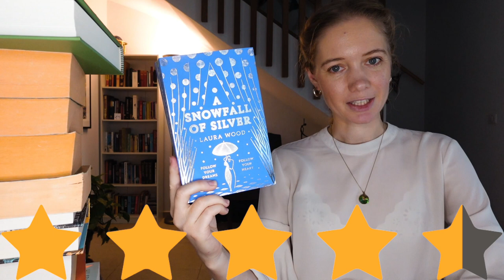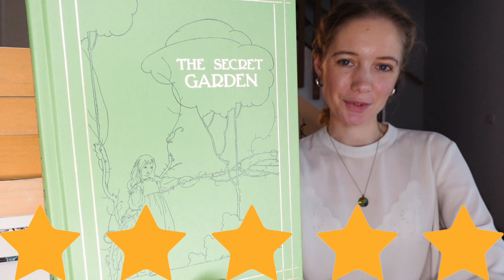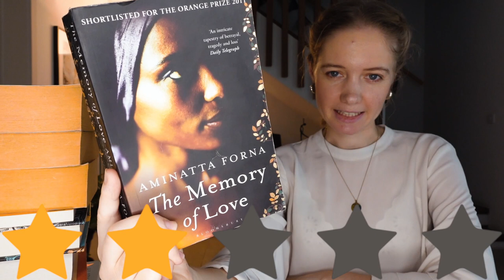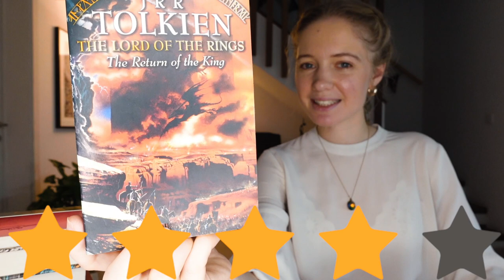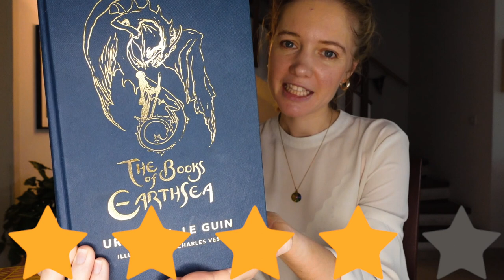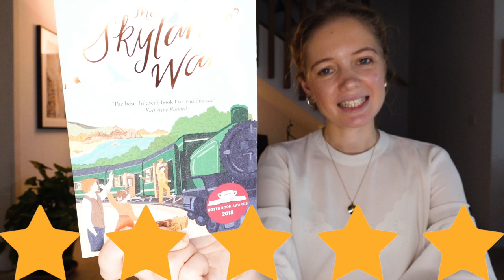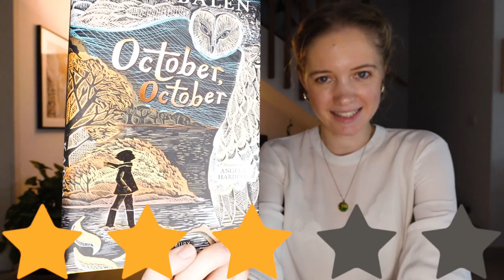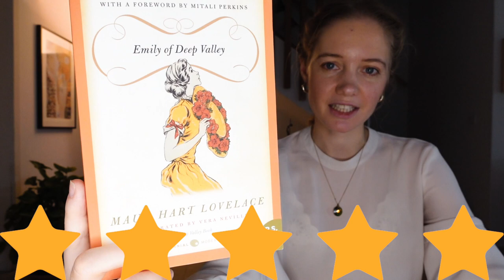Whistle-Stop Reviews of Everything I Read in 2021 ⭐️ Star Ratings | Thoughts | Favourites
It's not a typo - this is a year late 🙈 I realised I'd filmed and part-edited it last year but never quite finished it. 2021 was a great reading year for me with some wonderful books, so I thought I'd share in case it helps anyone discover any new gems! I am planning to do the same for 2022!

Timestamps:
0:00 Intro
0:16 A Snowfall of Silver - Laura Wood
0:29 Between the World and Me - Ta-Nehisi Coates
0:46 Do Not Say We Have Nothing - Madeleine Thien
1:16 Jane Eyre - Charlotte Brontë
1:40 The Enchanted Castle - E. Nesbit
2:17 The Secret Garden - Frances Hodgson-Burnett
2:27 The Swiss Family Robinson - Johann David Wyss
2:43 Why I'm No Longer Talking to White People About Race - Reni Eddo-Lodge
2:55 Twenty Thousand Leagues Under the Sea - Jules Verne
3:13 White Fang - Jack London
3:51 Hetty Feather - Jacqueline Wilson
4:07 Sapphire Battersea - Jacqueline Wilson
4:29 Emerald Star - Jacqueline Wilson
4:36 The Making of a Marchioness - Frances Hodgson-Burnett
5:13 The Mother of the Brontës - Sharon Wright
5:33 Meditations - Marcus Aurelius
5:46 A Song of Wraiths and Ruin - Roseanne A. Brown
5:51 Childhood, Boyhood, Youth - Leo Tolstoy
6:07 We Should All Be Feminists - Chimamanda Ngozi Adichie
6:26 Diamond - Jacqueline Wilson
6:52 The Kashmir Shawl - Rosie Thomas
7:06 The Yellow Bird Sings - Jennifer Rosner
7:15 Little Stars - Jacqueline Wilson
7:28 The Wonderful Wizard of Oz - L. Frank Baum
7:41 The Big Sleep - Raymond Chandler
7:56 The Grapes of Wrath - John Steinbeck
8:17 Titus Groan - Mervyn Peake
8:39 When Calls the Heart - Janette Oke
8:49 When Comes the Spring - Janette Oke
9:09 When Comes the Dawn - Janette Oke
9:33 When Hope Springs New - Janette Oke
9:42 The Memory of Love - Aminatta Forna
9:56 The Souls of Black Folk - W.E.B. Du Bois
10:20 A Sky Painted Gold - Laura Wood
10:39 The Fellowship of the Ring - J.R.R. Tolkein
10:53 The Two Towers - J.R.R. Tolkein
11:07 The Return of the King - J.R.R. Tolkein
11:18 Gormenghast - Mervyn Peake
11:38 A Portrait of the Artist as a Young Man - James Joyce
12:01 Under the Hawthorn Tree - Marita Conlon-McKenna
12:23 Dear Mrs Bird - A.J. Pearce
12:31 My Brilliant Friend - Elena Ferrante
12:46 Persuasion - Jane Austen
13:18 Yours Cheerfully - A.J. Pearce
13:30 Wildflower Girl - Marita Conlon-McKenna
13:50 The Inimitable Jeeves - P.G. Wodehouse
14:02 Getting Things Done - David Allen
14:31 How to Pray - Pete Greig
15:00 Titus Alone - Mervyn Peake
15:13 South Riding - Winifred Holtby
15:18 Carry on Jeeves - P.G. Wodehouse
15:31 Lady Audley's Secret - Mary Elizabeth Braddon
15:38 A Wizard of Earthsea - Ursula K. Le Guin
15:55 The Salt Path - Raynor Winn
16:16 Turning Pointe - Chloe Angyal
17:01 When Breath Becomes Air - Paul Kalanithi
17:21 Humankind - Rutger Bregman
17:43 The Skylarks' War - Hilary McKay
18:04 A Company of Swans - Eva Ibbotson
18:19 Our Mutual Friend - Charles Dickens
18:23 Aspects of the Novel - E.M. Forster
18:39 Books Promiscuously Read - Heather Cass White
18:57 October, October - Katya Balen
19:29 21 Lessons for the 21st Century - Yuval Noah Harari
20:02 Art Matters - Neil Gaiman
20:33 A Single Thread of Moonlight - Laura Wood
21:01 Emily of Deep Valley - Maud Hart Lovelace